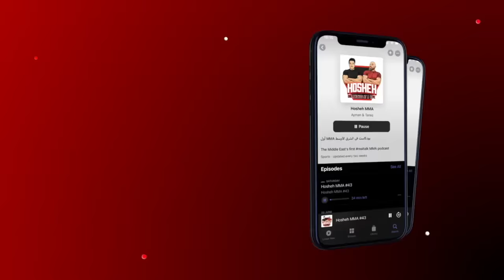Hosheh MMA #126 فرانسس الى الپي اف ال - مخططات اليو اف سي و محاربي الامارات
فرانسس الى الپي اف ال - مخططات اليو اف سي و محاربي الامارات